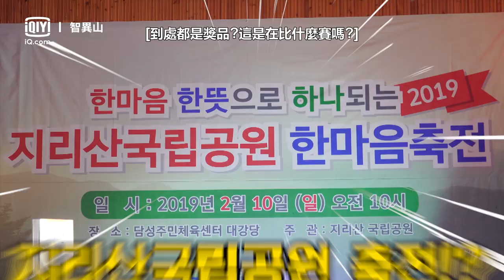《智異山》花絮：全智賢山火中縱身一躍的背後 | 愛奇藝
主演：全智賢、朱智勛

講述智異山國家公園的守林員姜賢祖，發現自己能夠看到遇到山難而離世的鬼魂們，因此與前輩徐伊江一起攜手解開這些未知故事的過程。